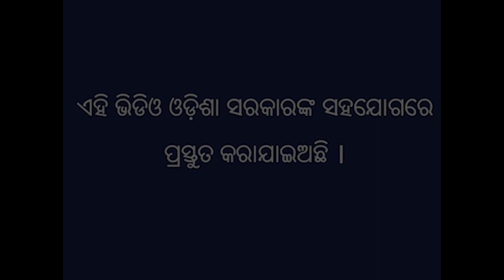ଧିଙ୍ଗିରି ଛତୁ ଚାଷ ଗଜପତି